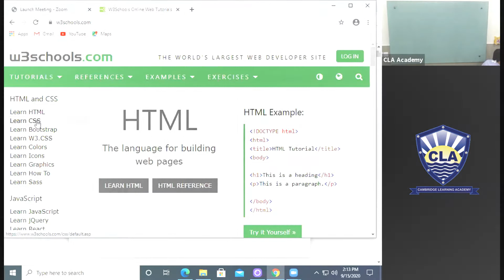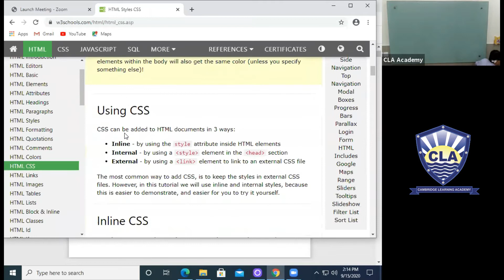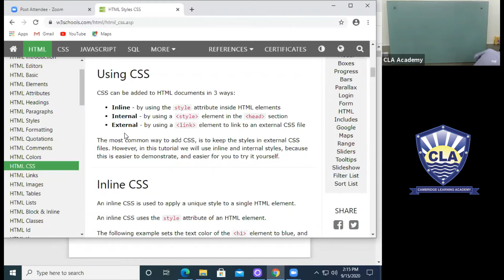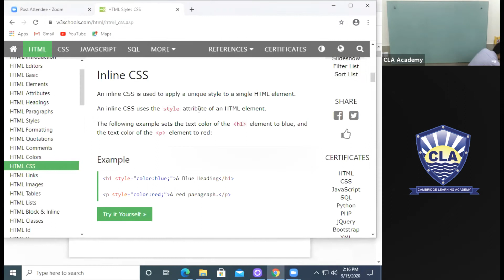Computer Science Class at CLA Academy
Cambridge Learning Academy is at full swing by offering Online classes to its O and A-Level pupils using the most cutting-edge and state-of-the-art technology tools.